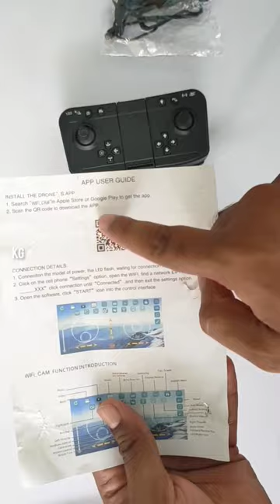S162 wifi 4K camera drone#unboxing#review#shorts#subscribe#viral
*RC S162 Wifi 4K Camera Drone buying

--Features---
**Dosto is video mai unboxing and testing kiya hai  RC S162 Wifi 4K Camera Drone
**This drone u can operate mobile also
**It is easy to achieve 360 degre aerial stunt performance with one button of the remote **The image can be viewed in real time through mobile phone, with clear picture
**The front is equipped with a 4K ultra clear wide angle camera
** the camera can be switched freely through the mobile phone app
**This drone cheapest and best for flying
**this drone value for money

A drone apko Amazon p available mil jayega
Mera description link p ajke buy karen

duniyaka sabse sasta drone
cheap and best drone
under 3000 drone
sasta drone
S162 wifi camera drone